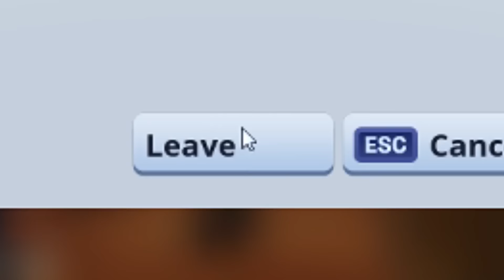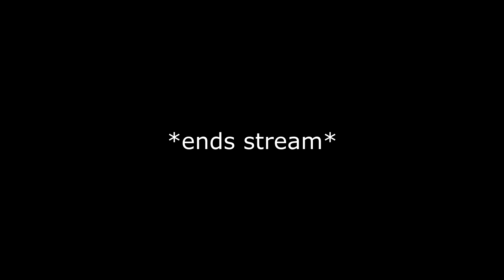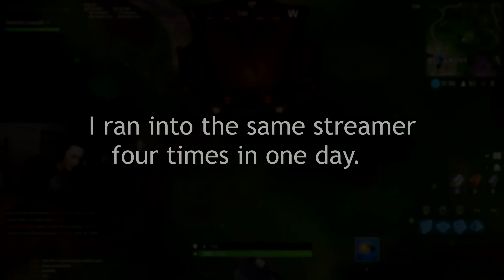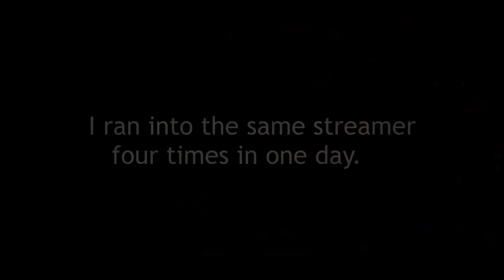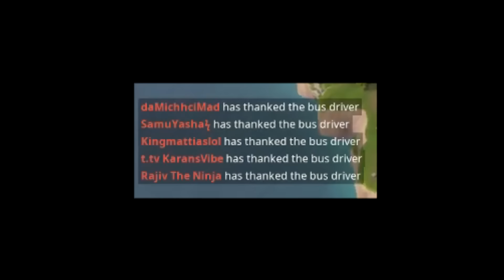Killing Twitch Streamers #1! - Fortnite Battle Royale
[open]

Yes, alot of these clips are old and bad.
No, this is not stream sniping.

Credit to the Streamers in the video.

Music
Comethazine - Walk [0:22 -  0:37]
Kirby Dreamland Theme [2:36 - 8:15]
Kirby Dreamland Theme (Singularity  Mutrix Remix) [8:20 - 10:39]
Spongebob Grass Skirt Chase [10:40 - 17:39]
Spongebob Grass Skirt Chase Theme Trap Remix [PROD. ARORA] [17:40 - END]

[I've gotten tired of explaining this to everyone who is wondering.
I did not stream snipe LilZay, the last clip I landed on top of Viking , killed the only guy up there , then AFK'd for the majority of the game (as you can see by the time/amount of people alive) when I got back I heard him accidentally shoot his sniper, so I checked for rotations and sure enough there was a guy moving from Snobby. The outfit looked familiar and if shadowplay was recording my audio from my mic you would've heard my reaction. Just wanted to clear this up, have a wonderful day!]